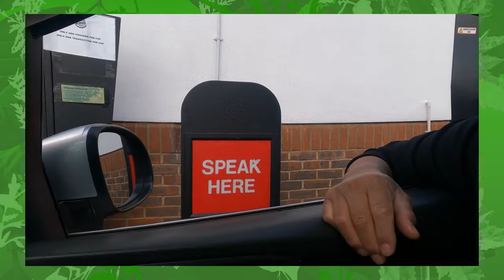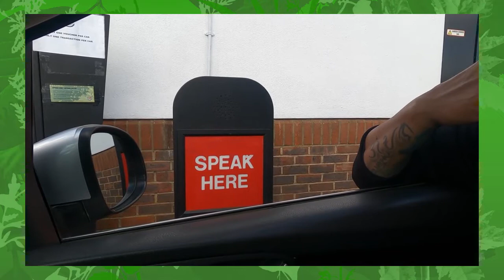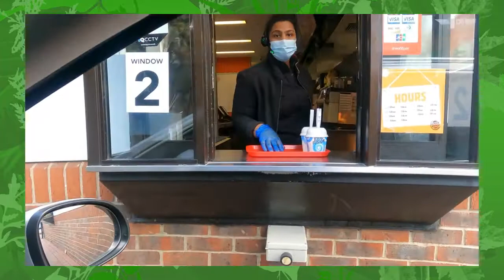DriveThruBurgerKing London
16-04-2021 Nagutom Nag Drive Thru